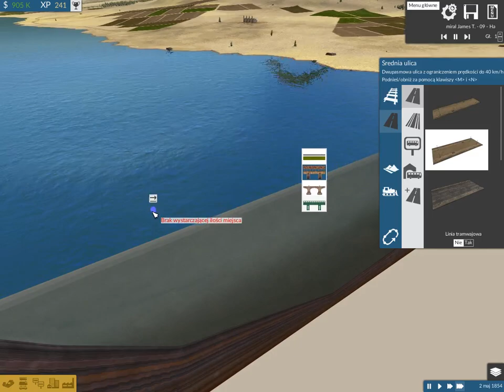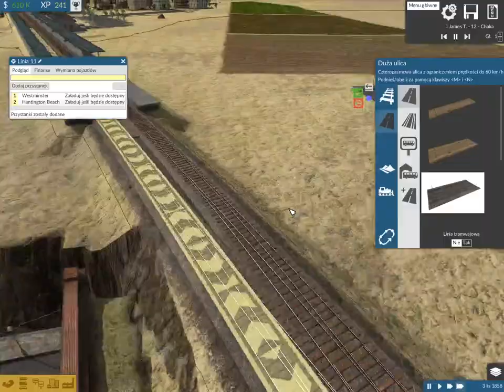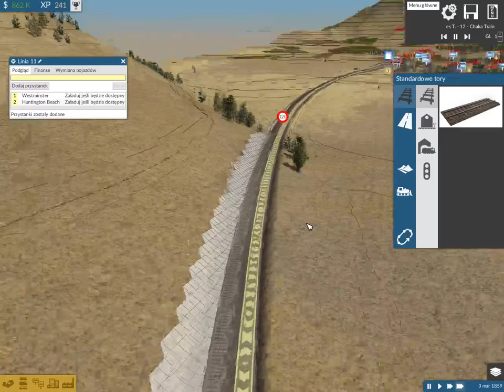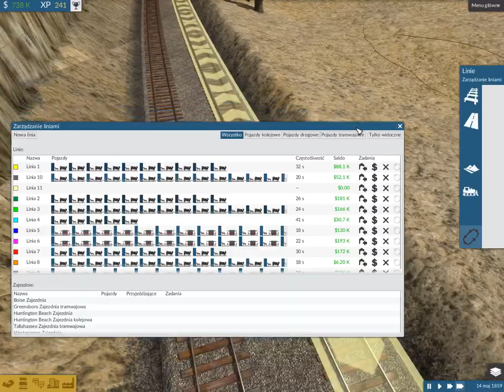Jak wykoleić pociąg w Train Fever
Kolejny żałosny filmik, który nikt nie ogląda, o człowieku który się zachwyca błędem gry.